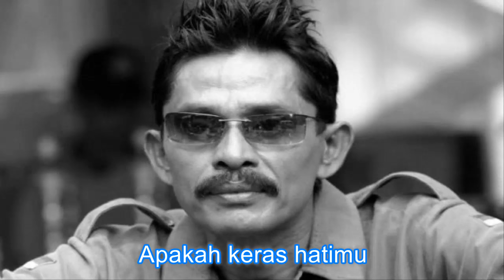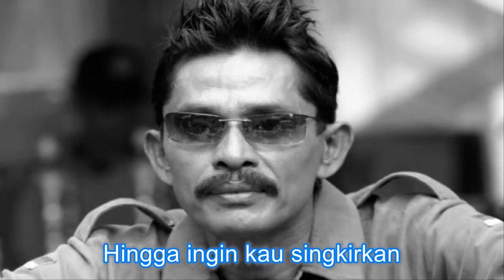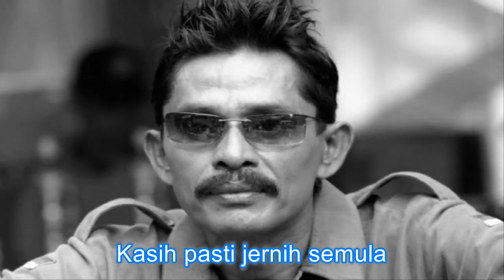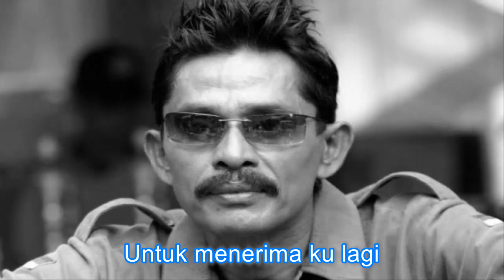Saleem Iklim - Bukan Niatku (Dengan Lirik)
( 1 )
Tertutupkah sudah hatimu
Untuk menerima ku lagi
Apakah keras hatimu
Tak bisa lentur lagi

( 2 )
Bukan ku sengaja
Mahu kau terluka
Bukan niatku

Kalau pun memang
Aku bersalah
Namun sebesar manakah
Begitu susah utk kau maafkan
Hingga ingin kau singkirkan
Bumi yang manakah yang tak pernah basah
Bila hujan mencurah

( 4 )
Aku usah berubah
Usah diturutkan hati marah
Di hati kecilmu
Ku tahu kau tak begitu

Sudah lumrah cinta
Suka bersulamkan air mata
Kita dihiris rencana
Terpetik cinta sukunya

Kita buang keruh yang melanda
Kasih pasti jernih semula
Tak siapa di dunia merasa
Cinta terlepas sengsara

Tanpa rajuk hiba
Tak ketemu makna
Nikmatnya cinta

( ulang 4, 5, 1, 2 )

Bukan niatku...

( ulang dari 1 )